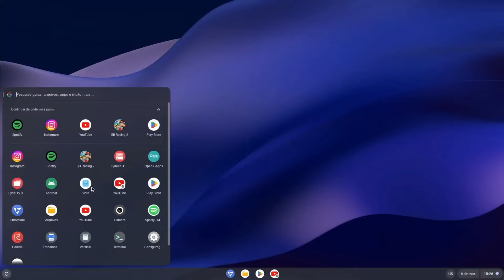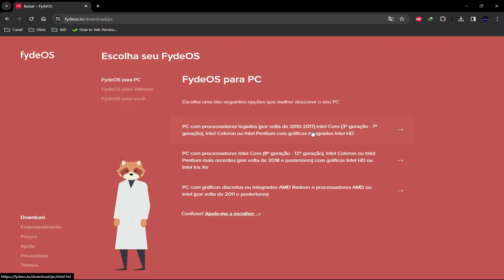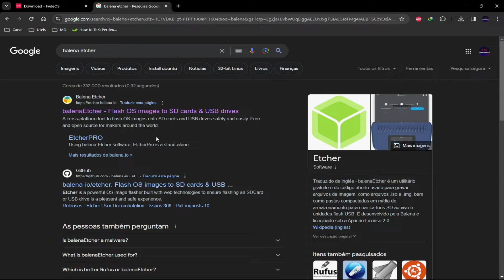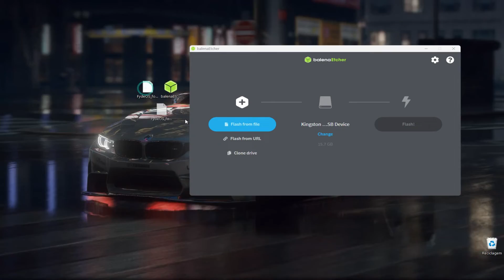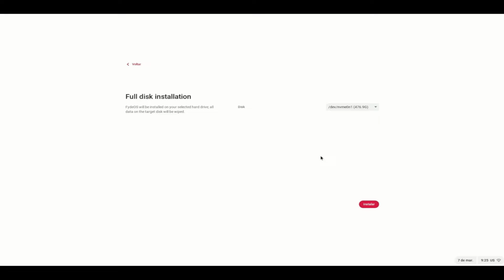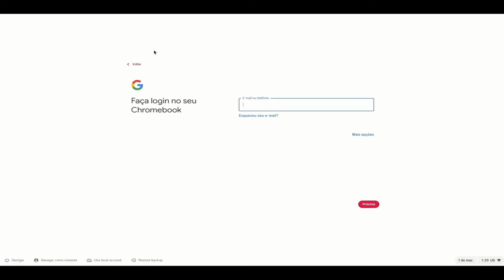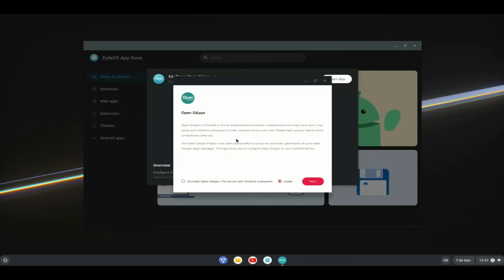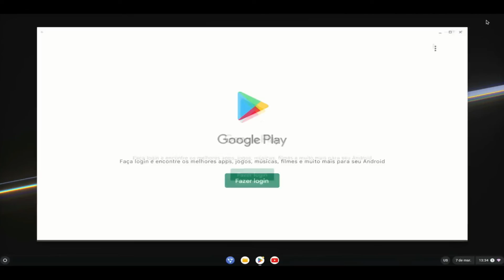COMO INSTALAR FYDEOS 17.1 EM PC/NOTEBOOK FRACO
Olá pessoal,
Neste vídeo, vou mostrar passo a passo como instalar o FydeOS, uma versão adaptável do sistema operativo da Google, projetada especialmente para PC e Notebooks mais fracos.  Se está com problemas de desempenho em seu PC ou Notebook de baixa capacidade, o FydeOS pode ser a solução ideal para reviver e otimizar sua experiência de uso. Assista o vídeo, e veja como baixar e instalar o FydeOS de forma fácil e rápida, proporcionando um novo fôlego ao seu dispositivo mais fraco.